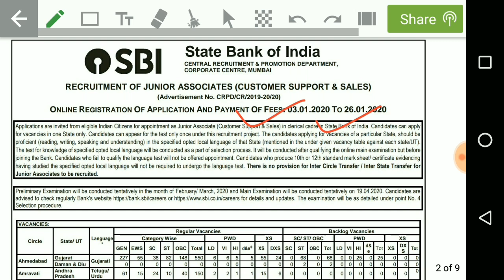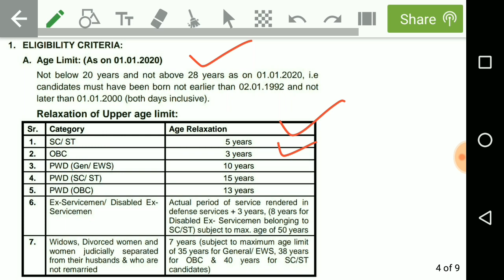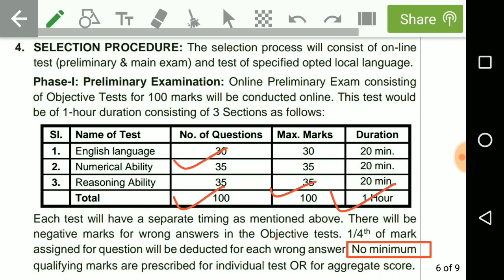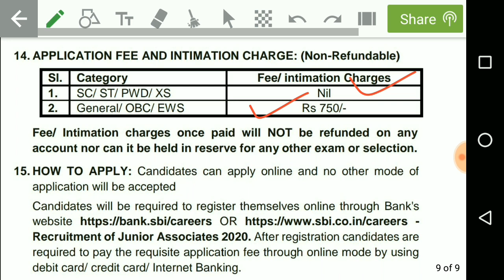SBI CLERK RECRUITMENT 2020 | 1 BIG CHANGE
Telegram username:-youngerage73